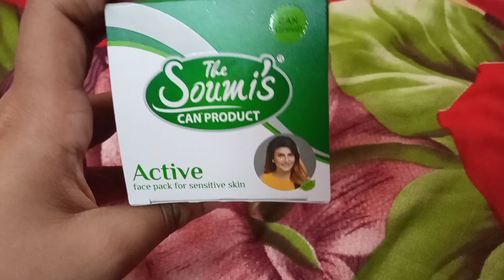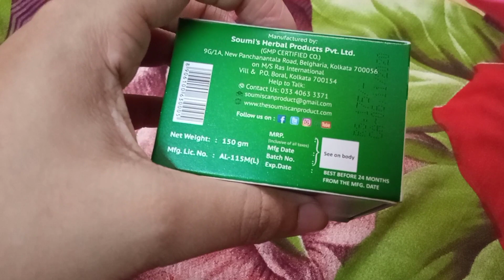Review of The Soumi’s can active.best available product in the market?🔥💥